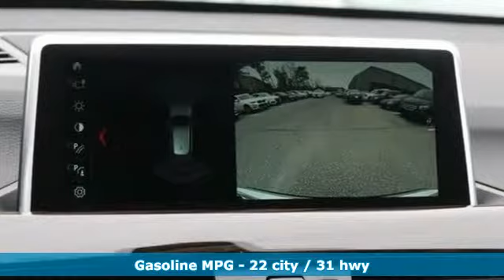New 2019 BMW X1 Baltimore MD Washington DC, MD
Year: 2019
Make: BMW
Model: X1
Trim: xDrive28i Sports Activity Vehicle
Engine: 2.0L 4 Cylinder Engine
Transmission: AUTOMATIC
Color: Glacier Silver Metallic
Interior: Black Dakota Leather
Stock #: T90726
VIN: WBXHT3C51K5L37837
Moonroof, Heated Seats, Nav System, Back-Up Camera, iPod/MP3 Input, Onboard Communications System, CONVENIENCE PACKAGE, PREMIUM PACKAGE. Glacier Silver Metallic exterior and Black Dakota Leather interior, xDrive28i trim. READ MORE! : Rear Spoiler, MP3 Player OPTION PACKAGES: CONVENIENCE PACKAGE Universal Garage-Door Opener, Auto-Dimming Interior & Exterior Mirrors, Auto-Dimming Rearview Mirror, Power-Folding Mirrors, Panoramic Moonroof, SiriusXM Satellite Radio, 1 year All Access subscription, Ambient Lighting, Comfort Access Keyless Entry, Lumbar Support, PREMIUM PACKAGE Heated Front Seats, Navigation w/Touchpad Controller, Head-Up Display, LED Headlights w/Cornering Lights, harman/kardon PREMIUM SOUND SYSTEM, TRANSMISSION: STEPTRONIC AUTOMATIC (STD). BUY FROM AN AWARD WINNING DEALER: Our mission is to expedite the process by putting you in control. We provide price and payment quotes that detail and clarify any/all fees - no surprises. Our goal is to create an efficient and enjoyable experience every time you visit our dealership, BMW of Silver Spring is your local area BMW destination. DISCLAIMER: *Your additional costs are sales tax, tag and title fees for the state in which the vehicle will be registered, $995 freight (all new BMW models), any dealer-installed options (if applicable), $69 dealer-installed Nitrogen (Tire) Inflation/Replacement and a $299 dealer processing fee. Pricing and incentives may vary if vehicle is leased. Prices are subject to change, and prior sales are excluded from these offers. *All payments calculated with 10% down plus state tax and tag fees. For leases*Your additional costs are sales tax, tag and title fees for the state in which the vehicle will be registered, $995 freight (all new BMW models) Every Loaner Vehicle Internet Price includes current applicable manufacturer rebates and incentives, but certain conditions apply to some of these offers. Those offers and conditions may require financing through BMW Financial Services.

Address:
3211 Automobile Boulevard